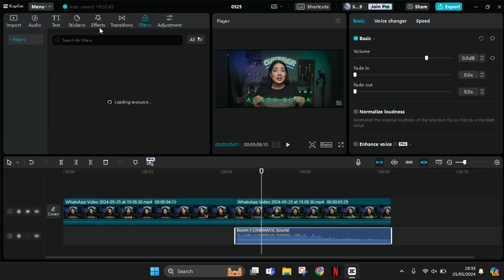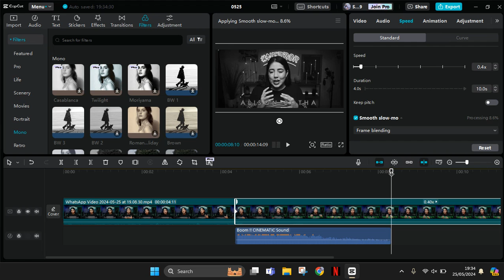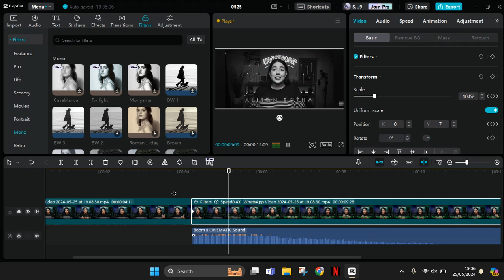How to Create Suspense Video Effect in CapCut PC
Learn how to create this suspense video effect in CapCut PC by watching this tutorial